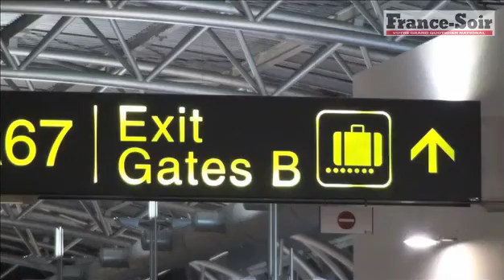Un reportero alrededor del mundo !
Ayúdenme a lograr mi sueño de ser reportero !

Gracias !